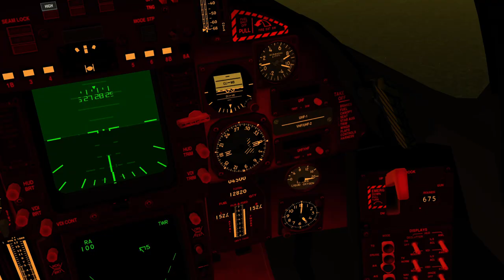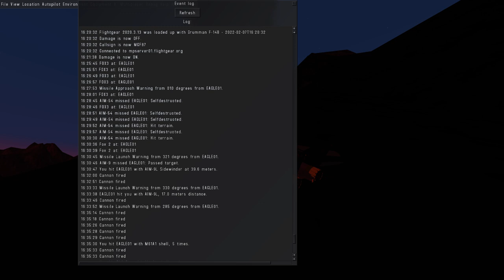F-14 vs F-14 Round 7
BVR combat of a Tomcat vs other Tomcat.
Thanks EAGLE01 for the fight.

In total 6 videos. Round 2 to Round 7.
One video will be released per day,

Some parts of the video and audio got messed up. Will try to fix for later videos.